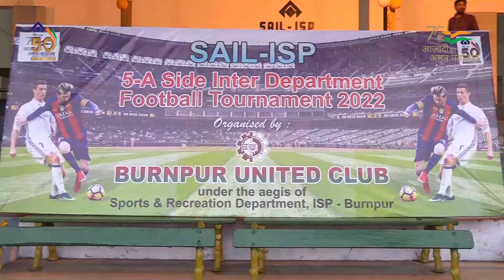0794 23 06 2022 SAIL ISP 5 A Side Inter Department Football Tournament 2022